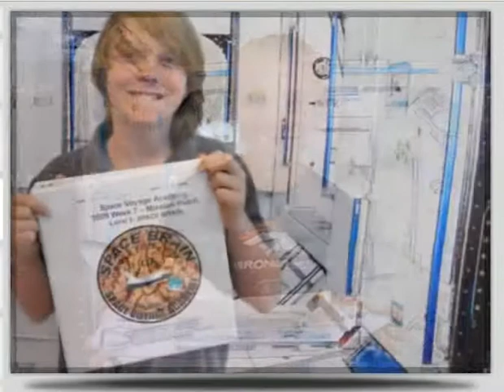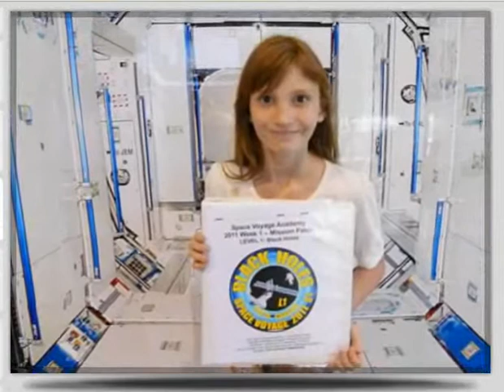Video Slide Show of Space Voyage Academy - Week 1 - Video 1 of 2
Slide show video from Space Voyage Academy, summer of 2011, week 1. June 13-17, 2011. 35 photos in a 4min 2 sec video. Space Voyage Academy is a space adventure camp for kids ages 5-16. The 2011 summer camp was at Summit Ridge Middle school. Our SVA Sim Center used the school cafeteria and fine arts area... an open space 75' x 78 '. In addition to seeing the kids in our Sim Center, you can see the SVA environment that allows immersion into manned space flight. Enjoy!!